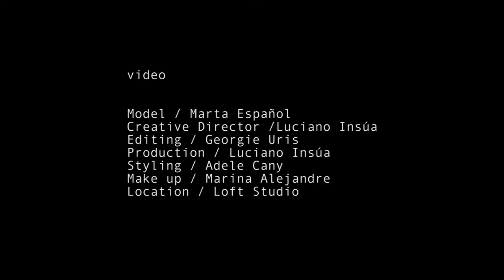Fashion video: Marta Español. Audiovisual production company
Proyecto de video de moda, realizado por encargo del fotógrafo Luciano Insúa quien se encargó de la filmación de la imágenes de la modelo Marta Español.

La productora audiovisual de Barcelona Georgie Uris también ofrece otros tipos de servicios audiovisuales: videos promocionales para empresas, videos para empresas barcelona, videos corporativos, videos producto, grabación conciertos, filmación video conferencia Barcelona, videos publicitarios, servicio multicámara, etc.

Si estáis más interesados os invitamos a que consultéis nuestra página web

Fashion video project, commissioned by the photographer Luciano Insúa who was responsible for shooting the pictures of the spanish model Marta.

The Photo and video production company in Barcelona, Georgie Uris, also offers other types of video production services:  like: music video production Barcelona, Video production startup, Advertising production Barcelona, multi-camera event Barcelona, Promotional videos Barcelona, corporate videos Barcelona, etc.

If you are interested we invite to you consult our web